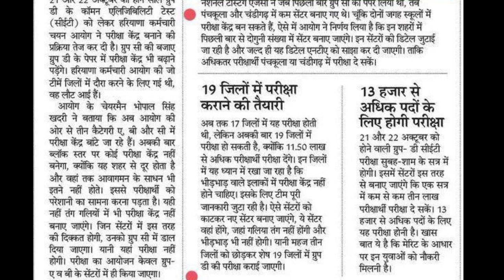Cet ग्रुप D परीक्षा पर चेयरमैन परीक्षा केंद्रों में बदलाव Hssc Cet Group D Exam Latest Update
Cet ग्रुप D परीक्षा पर चेयरमैन परीक्षा केंद्रों में बदलाव Hssc Cet Group D Exam Latest Update | Cet latest news today